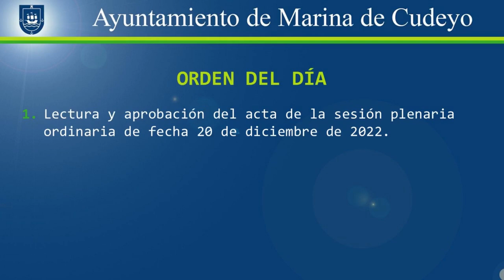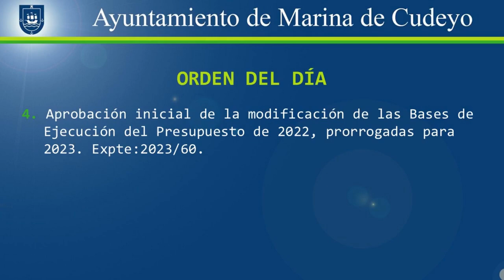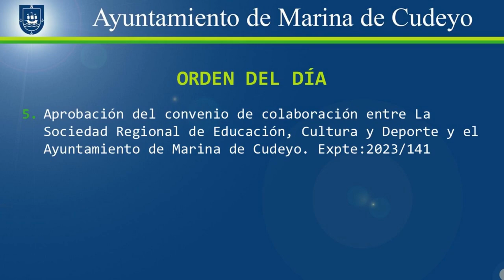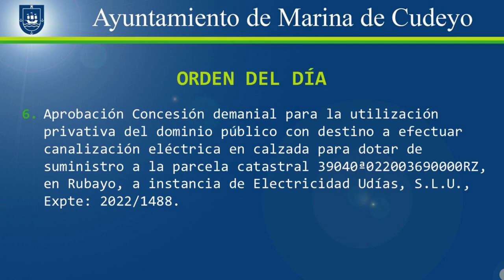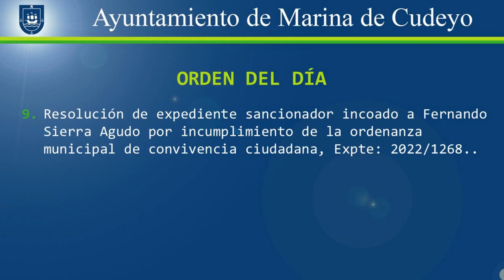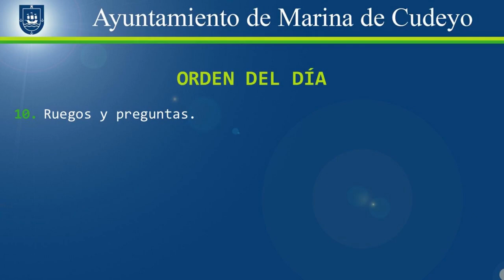Pleno ordinario de Marina de Cudeyo 2023/01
Orden del día:
0:00 Presentación.
0:19 1. Lectura y aprobación del acta de la sesión plenaria ordinaria de fecha 20 de diciembre de 2022.
0:30 2. Dación de cuenta de DECRETOS Y RESOLUCIONES de Alcaldía habidos desde el último Pleno Ordinario.
0:45 3. Dación de cuenta de informes de Intervención (cuarto trimestre de 2022). Resolución de discrepancias, ejecución presupuestaria, morosidad y periodo medio de pago a proveedores.
1:06 4. Aprobación inicial de la modificación de las Bases de Ejecución del Presupuesto de 2022, prorrogadas para 2023.
3:36 5. Aprobación del convenio de colaboración entre La Sociedad Regional de Educación, Cultura y Deporte y el Ayuntamiento de Marina de Cudeyo.
5:35 6. Concesión demanial para la utilización privativa del dominio público con destino a efectuar canalización eléctrica en calzada para dotar de suministro a la parcela catastral 39040ª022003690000RZ, en Rubayo, a instancia de Electricidad Udías, S.L.U.
7:04 7. Resolución de expediente sancionador incoado a Fernando Sierra Agudo por incumplimiento de la ordenanza municipal de convivencia ciudadana.
11:39 8. Resolución de expediente sancionador incoado a Fernando Sierra Agudo por incumplimiento de la ordenanza municipal de convivencia ciudadana.
12:59 9. Resolución de expediente sancionador incoado a Fernando Sierra Agudo por incumplimiento de la ordenanza municipal de convivencia ciudadana.
14:20 10. Proposiciones.
14:22 11. Mociones.
14:24 12. Ruegos y preguntas.